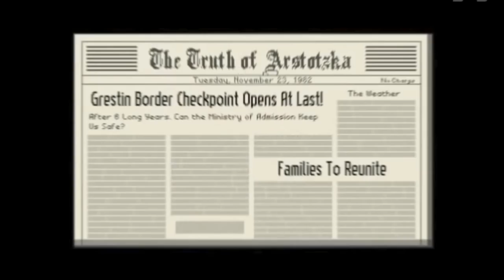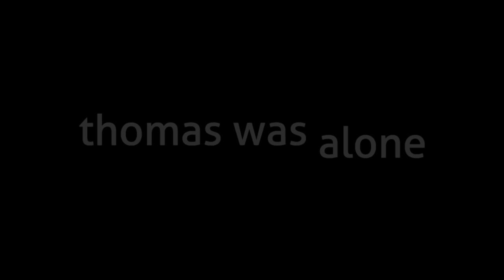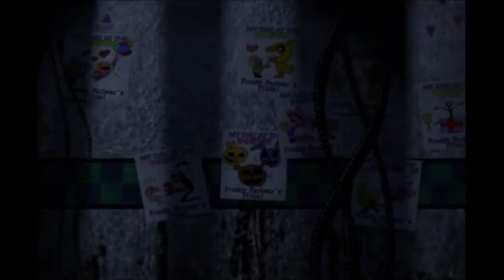ÉPICO: GRANDES juegos HECHOS por 1 SOLA PERSONA: Cave Story, Papers Please, FNAF, Stardew Valley...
Algunos de los grandes videojuegos de la historia son obra de una única persona que se lo ha "currado" todo entero: programación, gráficos, sonido, niveles... Repasamos en este reportaje estas obras de arte ÉPICAS.  Algunos de los mejores juegos han llegado a todas las consolas, desde PC hasta Xbox o PS4. Te contamos en este reportaje algunas curiosidades.

Algunos de estos juegos son:

Braid
Cave Story
Dust: An Elysian Tale
Papers, Please
RollerCoaster Tycoon
Thomas Was Alone
Knytt Underground
Iconoclasts
Downwell
Lone Survivor
Her Story
Retro City Rampage
Stardew Valley
Undertale
Axiom Verge
Five Nights at Freddy’s
Banished
Gorogoa
Y por supuesto TETRIS